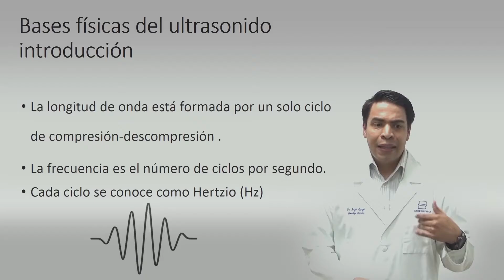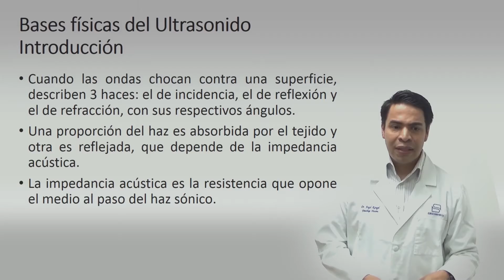Charla de ecografía DalmedSchool